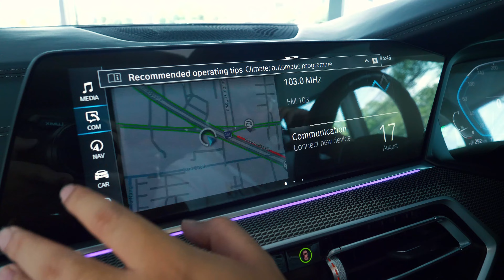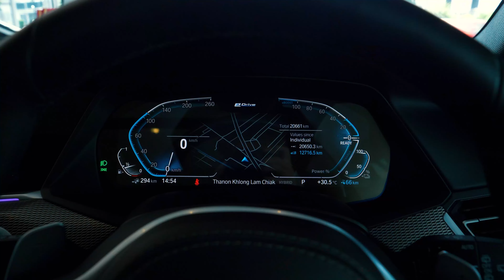BMW X5 xDrive45e ตัวใหม่ แต่ประหยัดจากป้ายแดงเป็นล้าน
🏎  BMW X5 xDrive45e M-Sport 🏎
ปี 2022
ไมล์ 20,661 km

00:00 l Highlight
00:21 l ทักทาย
00:51 l ภายนอก ด้านหน้า
01:31 l ภายนอก ด้านข้าง
02:26 l ภายนอกด้านหลัง ภายในฝาท้าย
03:52 l เครื่องยนต์
05:27 l ภายใน ด้านหน้า
06:28 l จอ Infotainment
06:57 l แผง Console กลาง
07:22 l โช๊คถุงลม
07:54 l เรือนไมล์ พวงมาลัย
08:33 l ภายใน ด้านหลัง
09:55 l ราคา
10:22 l รับซื้อรถ

ฝ่ายขายโทร 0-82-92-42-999 (สาขาเกษตร-นวมินทร์)
l แผนที่ Google Map (สาขาเกษตร-นวมินทร์)